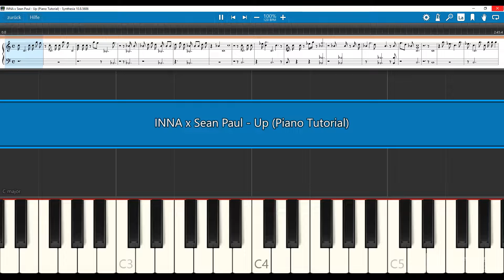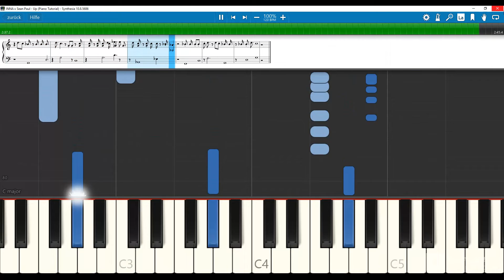INNA feat. Sean Paul - Up (Piano Tutorial) Synthesia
INNA feat. Sean Paul  -  Up  (Piano/Klavier Tutorial) with Synthesia

🎹 Artist : Sahand Saadat-Krüger (DJ CRAZY$$)  🔔ENJOY MY MUSIC AND FEEL FREE

Hi Everybody,
I presents some Amazing, Soothing, and Calming Instrumental Music🎼 for YOU. I produce and compose all the Beats myself. My tracks bear a message justified by the titles and the musical💿 presentations. 🎵

►DJ CRAZY$$ (Sahand Saadat-Krüger) 🔔
 With intention to inspire and motivate people with my music, I have uploaded some of the authentic musical pieces on Youtube, Spotify, Amazon Music, Apple Music...
I am 40 years old and have been a DJ for the last 25 years. Harnessing my years of experience in composing music, I have achieved a seemingly impossible feat in my music career.

►Moreover, my understanding of music creates a soothing atmosphere around. So, listening to my music can make one feel relaxed after a day of hard work. I trie to convey a message of peace and non-violence to the world through my music. So, all of my compositions keep the resemblance with this lofty intention.

►The major component of my music is the playing of the piano / Klavier/ epiano. All my tracks are brilliant and have become more soulful by my expertise in playing the piano. It just gets into the background electronic music as an enhancer of the overall beauty of the composition. Through my music, I take the listeners to my realm of music and made them feel the vitality of my crafts.

►My composition, ‘Life Is Unique’💿, just like the name, makes the listeners taste the uniqueness of my music. ‘Forgiveness is Great’💿, the subject needed a piece of very calm music, and I have delivered it appropriately.